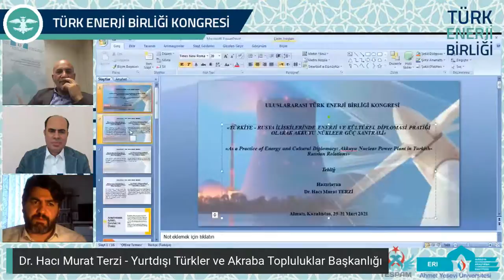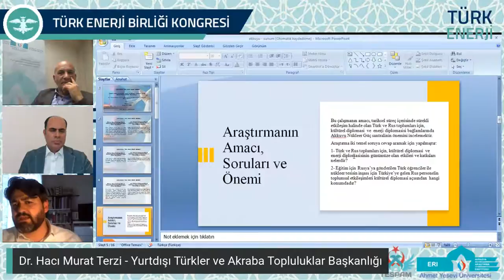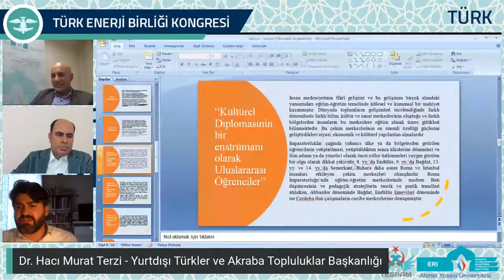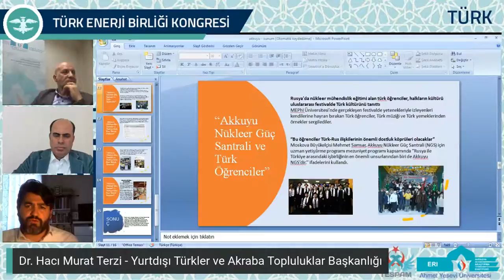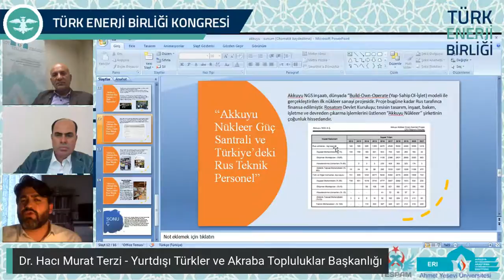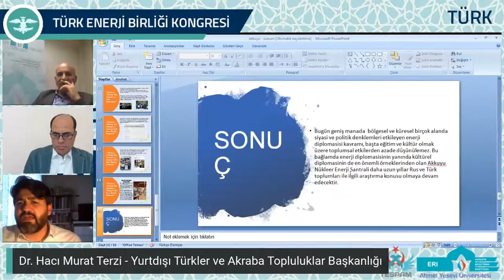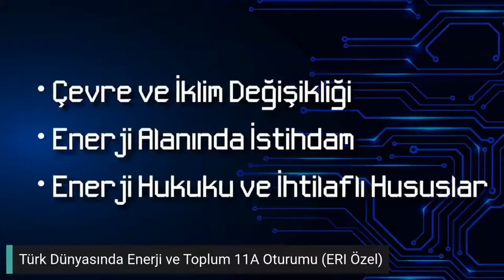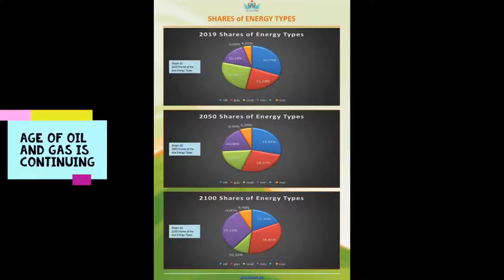Türk Dünyasında Enerji ve Toplum 11A Oturumu (ERI Özel)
Uluslararası Türk Enerji Birliği Kongresi

11A Oturumu (ERI Özel)

Türk Dünyasında Enerji ve Toplum

MODERATÖR

Prof. Dr. Mustafa Orçan
Manas Üniversitesi

KONUŞMACILAR

Dr. Hacı Murat Terzi
Yurtdışı Türkler ve Akraba Topluluklar Başkanlığı

-Dr. Suat Beylur
Avrasya Araştırma Enstitüsü